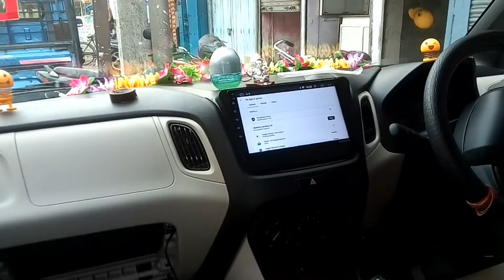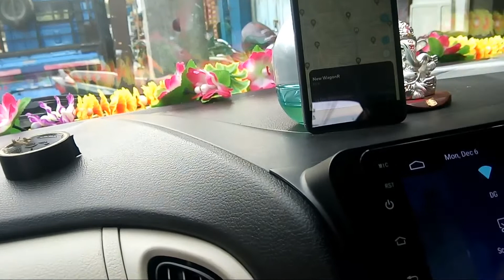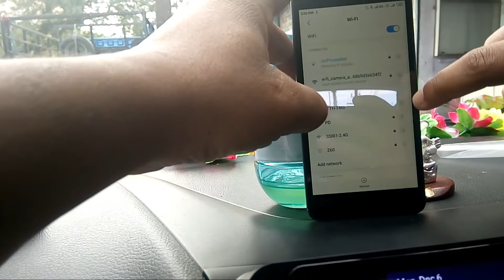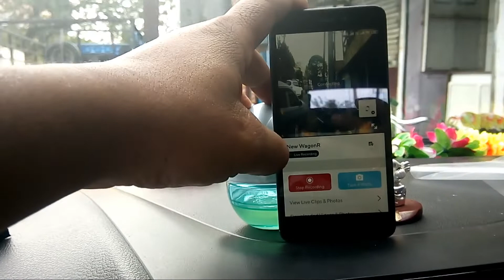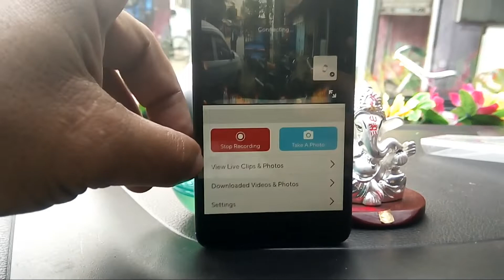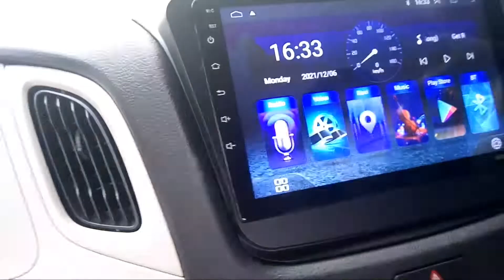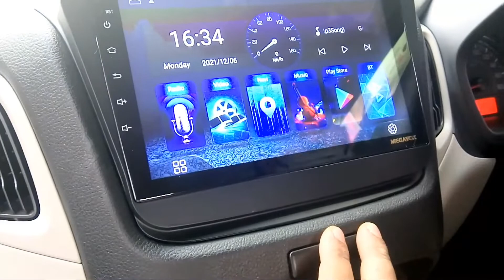LAMINATION, DESH CAM, ANDROID PLAYER IN NEW WAGON R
Hi friends, how are you all. Today's video is on new Wagon R where is installing floor lamination, desham, Android player. All are absentia items are installing in the car. Installing in novel automobile in digboi town. All are properly installing in the car which are looking very good. So see the full video and suggest me  if anything to improve.

floor lamination
android player
prasenjit's blog